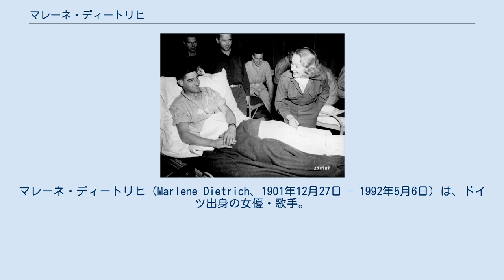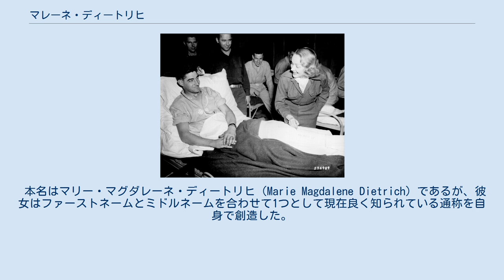マレーネ・ディートリヒ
マレーネ・ディートリヒ（Marlene Dietrich、1901年12月27日 - 1992年5月6日）は、ドイツ出身の女優・歌手。
 1920年代のヴァイマル共和国のドイツ映画全盛期に花開き、1930年代からはハリウッド映画に出演、1950年代以降は歌手としての活動が多かった。
 アメリカの負傷兵を見舞う（1944年） 1901年に、プロイセン王国近衛警察士官の次女としてベルリンで生まれる。
幼くして父が病死、継父も第一次世界大戦で戦死した。
生活費を稼ぐため酒場などで歌っていた。
また、フランス語を独学で習得。
18歳で国立ヴァイマル音楽学校に入学しヴァイオリニストを目指すが、手首を痛めて音楽家の道を断念した。
 1921年にマックス・ラインハルトの演劇学校に入学、翌年には『ナポレオンの弟』で映画デビュー。
1924年に、助監督のルドルフ・ジーバーと結婚。
同年12月には娘マリアを出産後、ジーバーとは別居となる。
夫はカトリックであり、離婚が認められていなかった。
 1930年、ベルリンの舞台に立っていたところを映画監督ジョセフ・フォン・スタンバーグに認められ、ドイツ映画最初期のトーキー『嘆きの天使』に出演。
大きく弧を描く細い眉に象徴される、個性的かつ退廃的な美貌は、「100万ドルの脚線美」と称えられ、加えてセクシーな歌声で国際的な名声を獲得した。
 同年、パラマウントに招かれてアメリカ合衆国に渡り、ゲイリー・クーパーと共演した『モロッコ』でハリウッド・デビュー、アカデミー主演女優賞にノミネートされた（『モロッコ』は日本語字幕映画の第1作である）。
『上海特急』でスターの座を確立する。
ユダヤ人監督スタンバーグとのコンビで黄金時代を築く。
 1935年の『西班牙狂想曲』がヒットしなかったのを最後に、スタンバーグ監督との公私にわたる関係を解消、しばらく低迷する。
当時のドイツの指導者であるアドルフ・ヒトラーはマレーネがお気に入りだったようで、ドイツに戻るように要請したが、ナチス党を嫌ったマレーネはそれを断って、1939年にはアメリカの市民権を取得したため、ドイツではマレーネの映画は上映禁止となる。
 アメリカ軍への慰問（1944年） 第二次世界大戦開戦後の1940年代に入ると西部劇やブロードウェイの舞台にも立って活躍した。
また、ドイツ軍の占領下のフランスからジャン・ギャバンも渡米しており交際、やがて、自由フランス軍にギャバンは志願したが、文通は続け、やがて仏領アルジェリアで再会した。
 第二次世界大戦中の1943年からは、アメリカ軍のUSO（前線兵士慰問機関）の一員として活動、アメリカ軍兵士の慰問にヨーロッパ各地を巡り、反ドイツの立場を明確にした。
戦地で兵士が口ずさんでいた「リリー・マルレーン」をおぼえ、対独放送でも歌った。
なお、1944年にはバルジの戦い中のアルデンヌにおいてアメリカ軍の慰問を行った際に急襲してきたドイツ軍に捕えられそうになったが直前に回避し事なきを得た。
 戦後、独ソ両軍による市街戦で壊滅したベルリンで、奇跡的に母親と再会、その2か月後に母は急死した。
また、戦後しばらくパリでギャバンと暮らしたが次第に疎遠となり別れた。
第二次世界大戦中の功績によりアメリカからは1947年に大統領自由勲章（アメリカ市民として最高の栄誉）、フランスからはレジオンドヌール勲章を授与された。
1947年10月、フランスのシャンソン歌手エディット・ピアフのアメリカ公演中に出会い親友になる。
 若い女優の登場で映画出演の機会は減ったが、ラスベガスでのリサイタル依頼があり、成功をおさめ1950年代からは歌手としての活動が多くなり、アメリカ合衆国やヨーロッパを巡業。
1958年からはバート・バカラックと組んでいる。
1960年には念願の故郷ドイツでの公演を行った。
マレーネは「裏切り者」と罵声を浴びせられながらも、暖かい歓待も受けるという彼女に対するドイツ人の複雑な感情を見せつけられた。
1970年の大阪万博（EXPO'70）と1974年に来日してコンサートを行った（実はもっと昔、1948年にも極東駐留の将兵への慰問のため日本にも立ち寄っており、その時に土産として買ったいわゆる豆カメラのひとつ「マイクロ」が報道され、同機の輸...